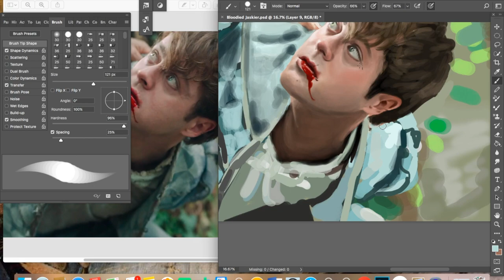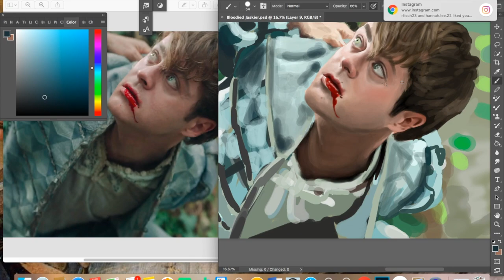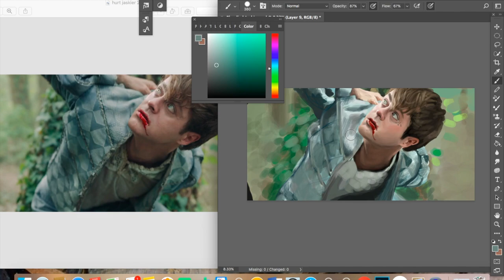Jaskier & the djinn | speed paint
I really liked this shot of Joey Batey in "Bottled Appetites" and wanted to paint it, so here it is; 6 hours into it...it's about 26x13"!